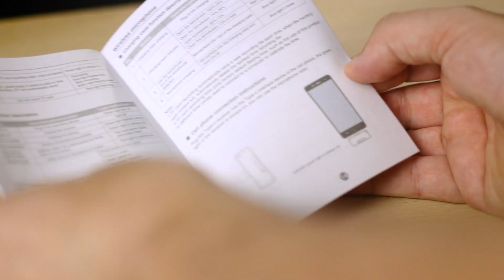Microfone lapela SEM FIO/GRAVADOR Ulanzi UW MIC 10T | Review Sincero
Review completo e sincero, sobre esse microfone de lapela sem fio e gravador. O Ulanzi UW MIC 10T promete revolucionar esse mercado, mas será que é bom? Será que vale a pena? Vem comigo que eu te mostro tudo sobre ele!

Link com um microfone lapela sem fio:

Link com dois microfones lapela sem fio:

00:00 - Introdução
00:27 - Unboxing
02:58 - Som do Ulanzi UW MIC 10T (sem tratamento)
03:09 - Especificações técnicas
04:03 - Prós
05:05 - Contras
05:27 - Conclusão

👉 Meu setup de gravação:
Vimo C da Comica (Celular ou câmera):
Microfone Boya BY-M1 (Com fio)
Softbox com tripé:
Fita de LED:
Tripé Weifeng WF5316:

Jefe Vilanova